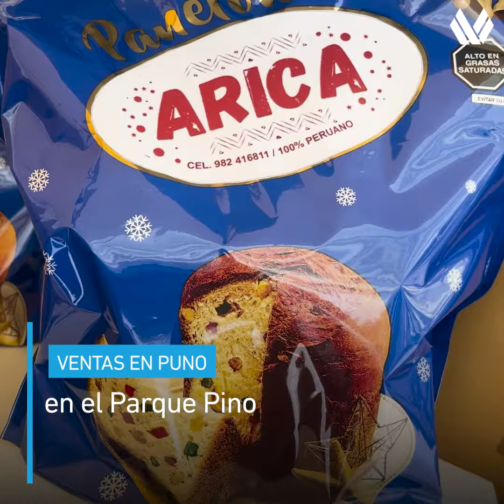DevidaInforma n.° 11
DevidaInforma | Durante la Expovida2023 se exhibió lo mejor de la selva puneña y se reconoció el trabajo de los productores de la RutaAlternativa. También se premió a los baristas y catadores de café que ganaron los concursos realizados en la feria regional.